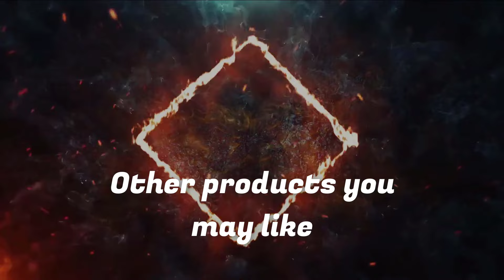Best 5 ✅ 4K Projectors ( 2023 - 2024 ) ✅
(Note: Click on Show more for Special Offers Links )
👉 Samsung The Premiere Projector ➜
👉 Optoma CinemaX P2 ➜
👉 BenQ TK800M ➜
👉 Optoma UHD55 ➜
👉 Espon Home Cinema ➜